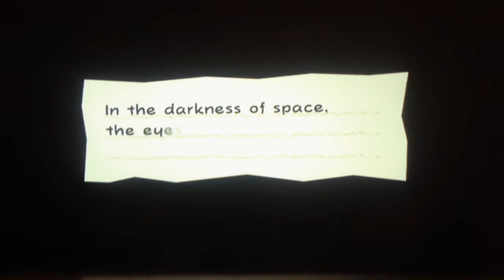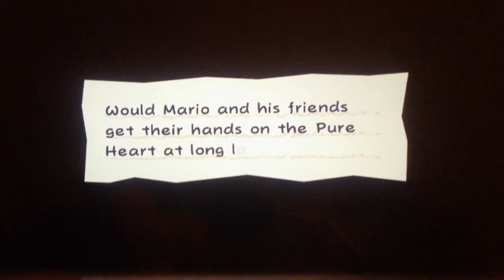SPM LP 17- Two Very Strange Sidequests...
Where o where has the TP gone, o where could it be?